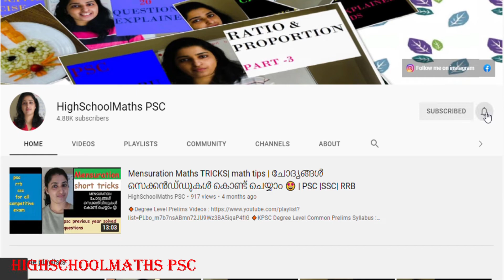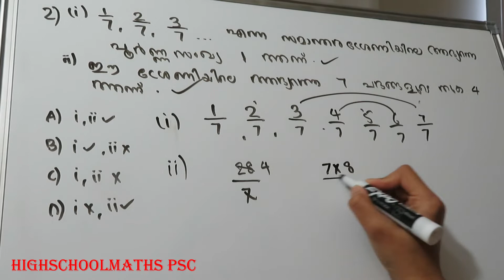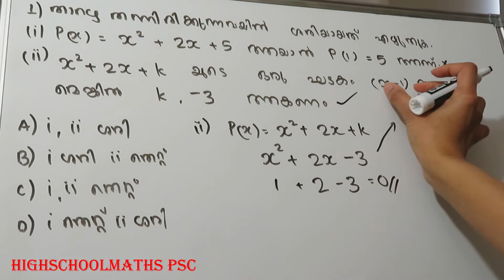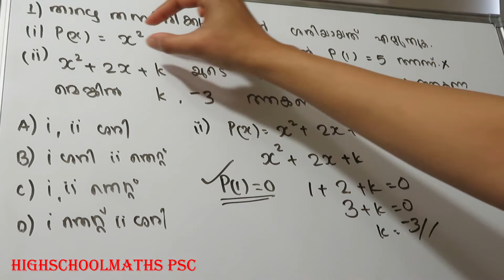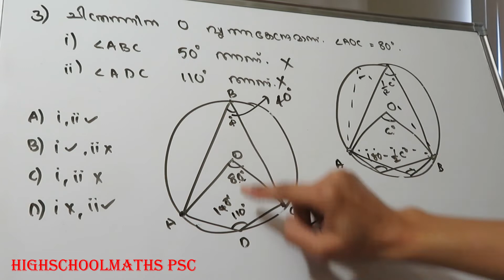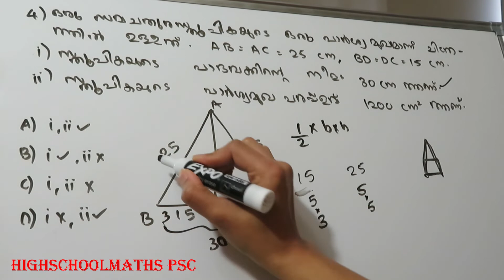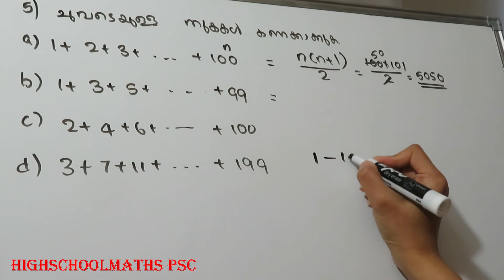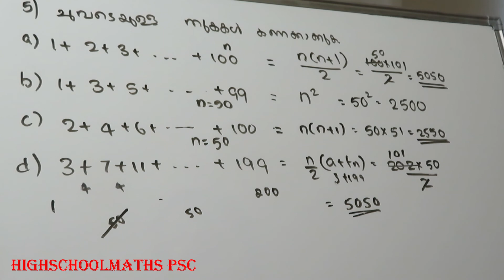IRB, വില്ലേജ് ഫീൽഡ് അസിസ്റ്റന്റ്| LDC Bevq| SCERT പ്രസ്‌താവന കണക്ക് ചോദ്യങ്ങൾ |🤗pscmaths |Part -7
🔸IRB, വില്ലേജ് ഫീൽഡ്  അസിസ്റ്റന്റ് | SCERT
പ്രസ്‌താവന  കണക്ക്  ചോദ്യങ്ങൾ 🤗

🔸Department : Police (India Reserve Battalion
Regular Wing)
🔸 Name of Post : Police Constable
🔸Scale of Pay : ₹ 22200 – 48000 /- (PR)
🔸Number of Vacancies : 77 (Seventy Seven)

Kerala PSC Notification 2021
policeconstable  IRB Recruitment 2021 | KeralaPSC | policeconstable Recruitment 2021 |
Kerala policeconstable  IRB
notification 2021 |
Kerala policeconstable  IRB
notification 2021 |

SubInspectorOfPolice
Block Development Officer - BDO
Excise Inspector
cpo previous year questions
ldc maths
fireman maths
ldc 2020
ldc syllabus
ldc notification
ldc fractional numbers
lgs maths

Police Constable
Excise Inspector
KSRTC Conductor